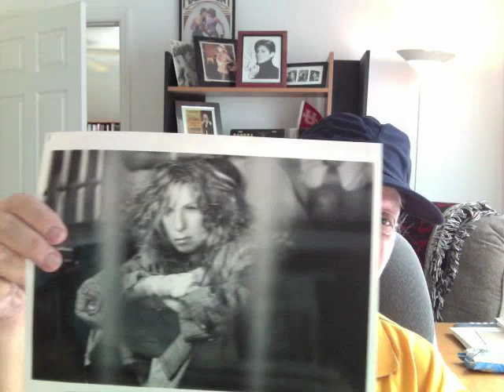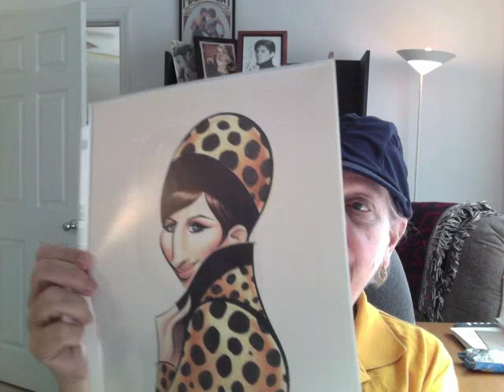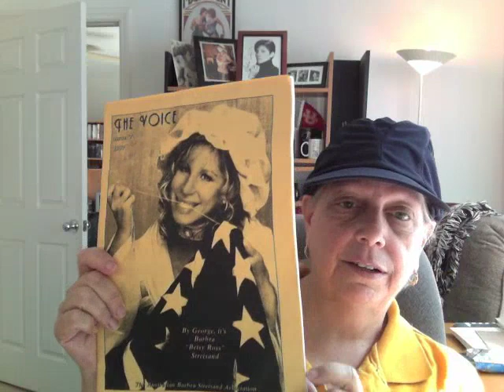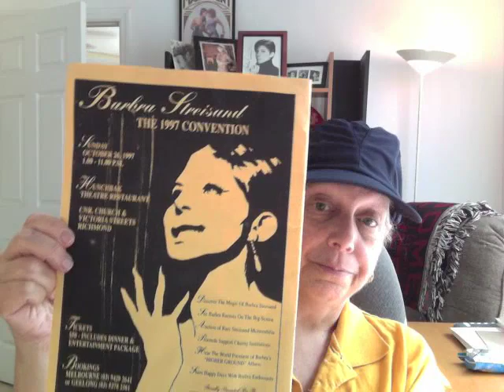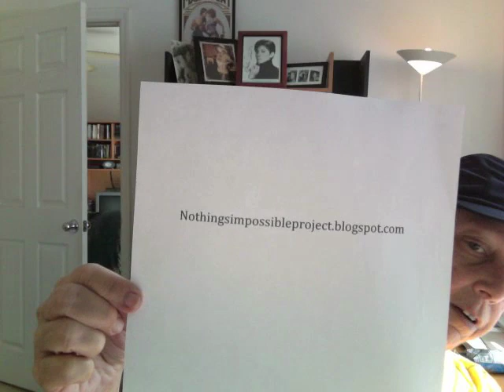Sunday With Ally-3-31-13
The Barbra Streisand Videocast - a Weekly update of all the news about Barbra Streisand from Ally Waldman, the author of The Barbra Streisand Scrapbook and Barbra Memories!